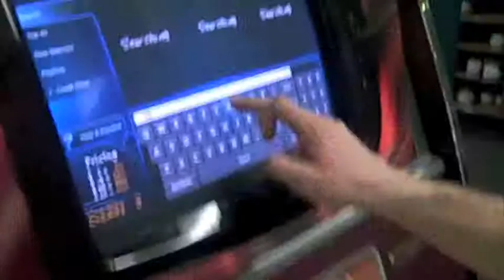bowling. broken arms, 32oz sodas, and the digital jukebox